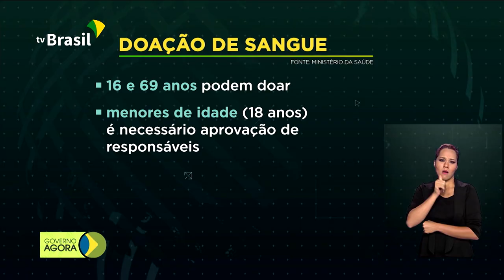Exército faz limpeza de hospitais públicos contra o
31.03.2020 - Exército faz a desinfecção de hospitais públicos e promove a doação de sangue no enfrentamento à Covid-19.  Ministério do
Desenvolvimento Regional vai investir R$ 64 bilhões do FGTS no programa Minha Casa, Minha Vida.